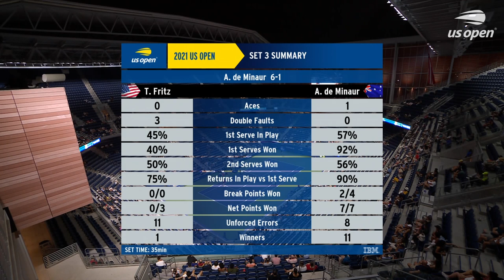Taylor Fritz vs. Alex de Minaur Full Match | 2021 US Open Round 1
The US Open is the final Grand Slam of the year and takes place at the USTA Billie Jean King National Tennis Center. The 2022 US Open saw Spain's Carlos Alcaraz and Poland's Iga Swiatek claim the men's and women's singles titles. It was both players' first US Open title, with Alcaraz claiming his first Grand Slam title and Swiatek claiming her third Grand Slam title. The 2023 US Open main draw is scheduled to go ahead between August 28 - September 10. Look out for highlights, extended highlights, full matches, press conferences, on-court interviews, hot shots, memorable moments, compilations and more!